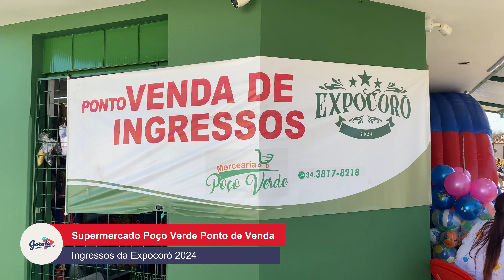Supermercado Poço Verde, ponto de venda de ingressos da Expocoró 2024